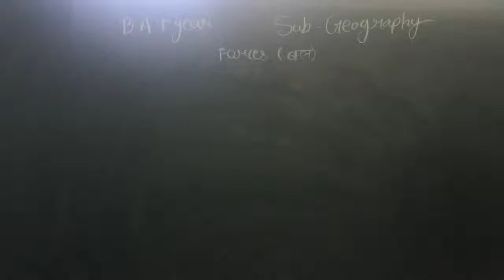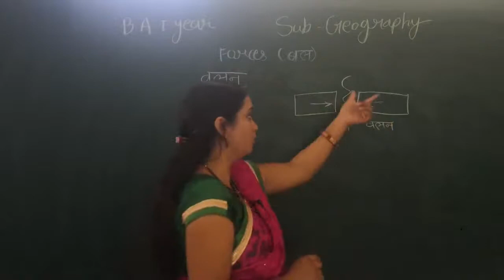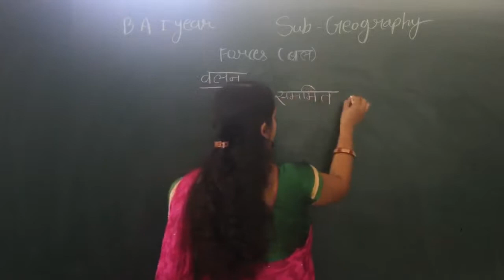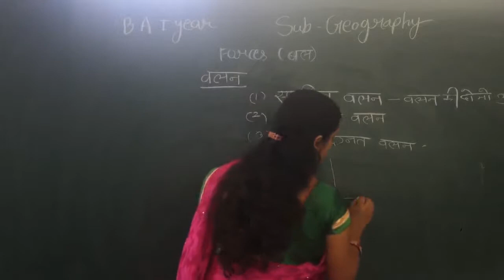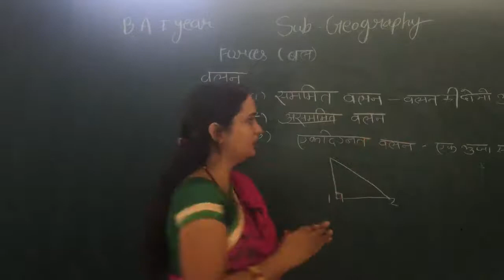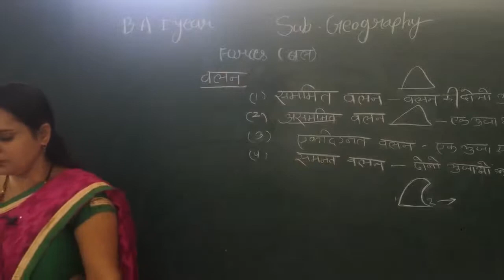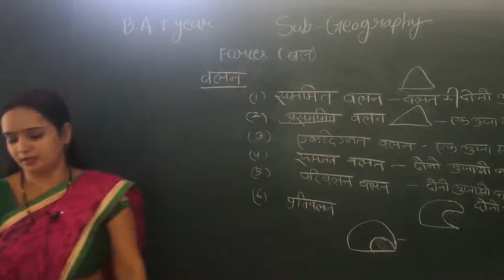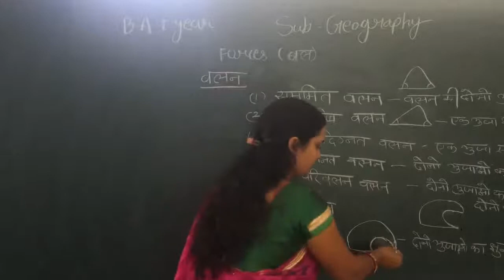Forces Part-3 By Jyoti Pareek#SMDTKM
Qualification: MSc. MPhil, Ph.D Chemistry
Experience: Teaching and Research-16 Years
Course: Science, Arts and Commerce